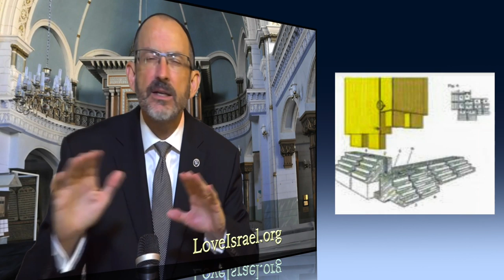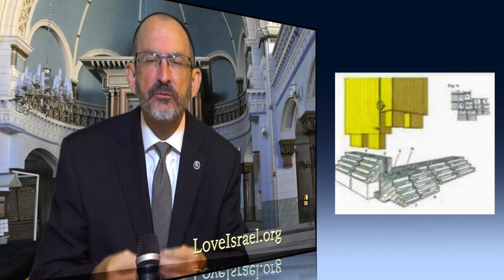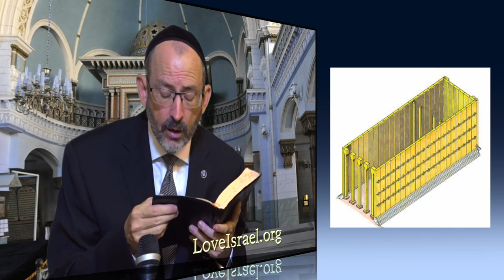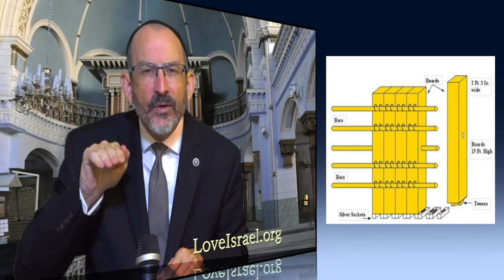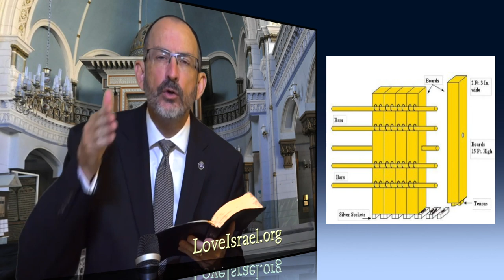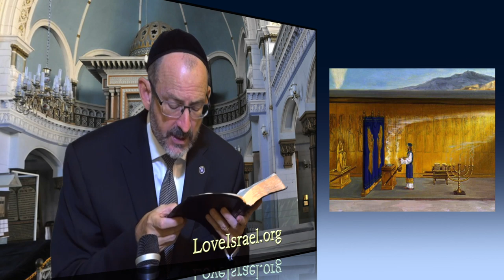The Tabernacle: Exodus Chapter 26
Join our virtual Worship service…
Midnight from Jerusalem. GMT + 2 hours

In USA 5:00 pm Eastern, 4:00 pm Central, 3;00 pm Mountain, 2:00 pm Pacific.

This week: Exodus Chapter 26

Checks may be sent to:
LoveIsrael.org
925 N. Courtenay Parkway Suite 19